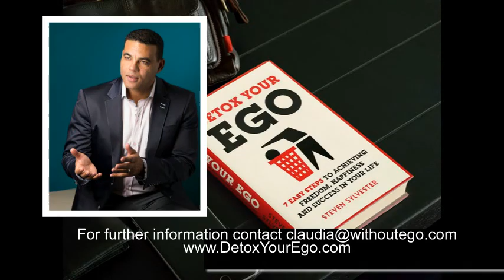Steven Sylvester-Psychologist, Media showreel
Short showreel for Chartered Psychologist and Author, Steven Sylvester. All further TV clips please see YouTube Channel.